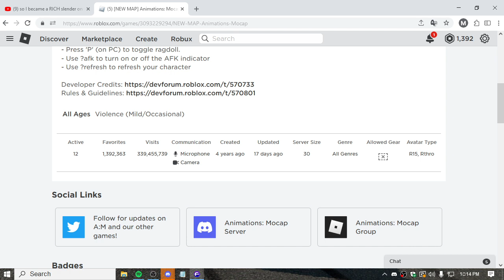i played roblox mocap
whoops i thought the black ultimate victory headband wasnt limited i was wrong